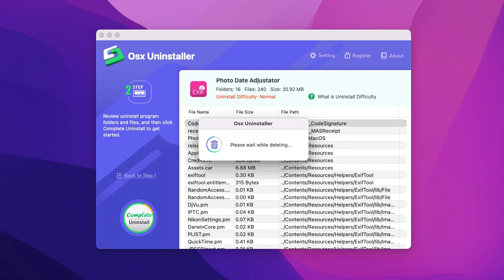How to Uninstall PhotoDate Adjustor for Mac Completely